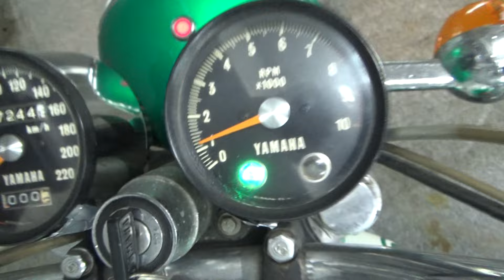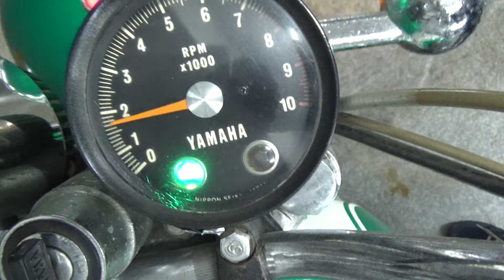2100008106716 XS 1